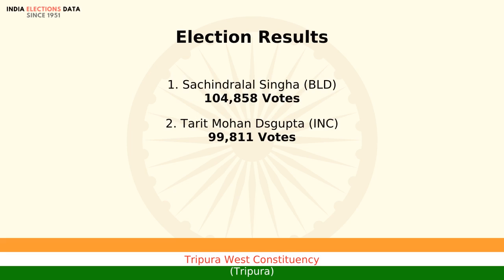Tripura West Constituency Tripura loksabha Election Result 1977 Sachindralal Singha BLD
loksabha election 1977 results, for Tripura West Constituency, Tripura, where winner is Sachindralal Singha, from political party BLD. Watch the video to know more information about other candidates, voters count, etc.